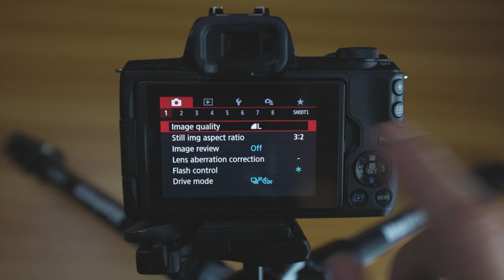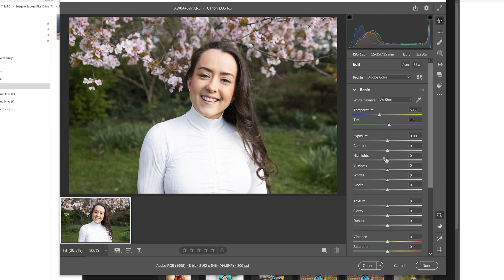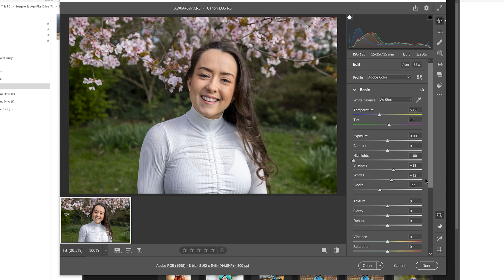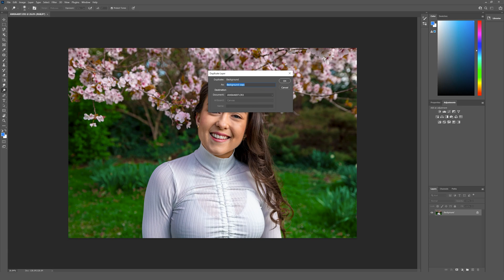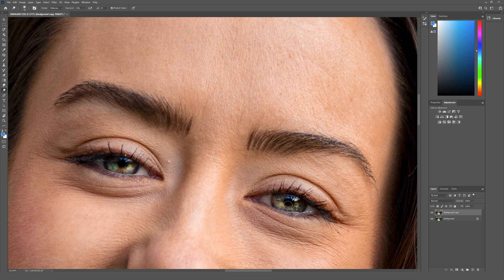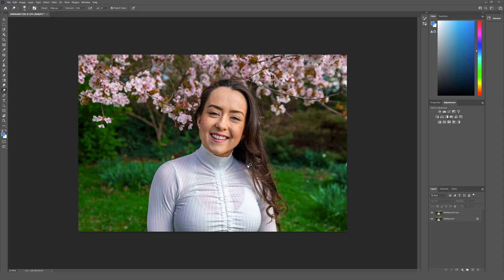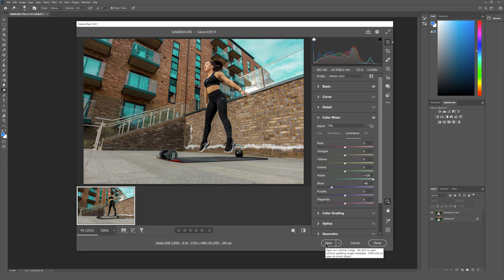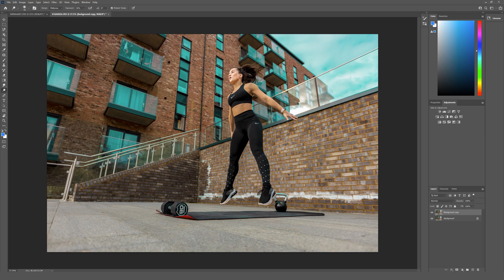Easily Color Grade in Photoshop for Beginners | 2022 | KaiCreative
Today we show you how you can easily color grade your RAW photos using photoshop - with some additional tips on the dodge tool (:
Let me know what you want to see next down in the comments section below.

MAIN GEAR:
My Main Workhorse Camera:
US: Canon EOS-R
UK: Canon EOS-R

All-round Video/Photo/YouTube Camera:
US: Canon M50
UK: Canon M50

Action Cam:
Insta360 GO 2 US:
Insta360 GO 2 UK

Excellent Gimbal:
US: DJI Ronin-S
UK: DJI Ronin-S

Drone:
US: DJI MAVIC AIR with the fly more combo
UK: DJI MAVIC AIR with the fly more combo

Microphone:
US: Rode video mic pro
UK: Rode video mic pro

Awesome Camera Bag:
US: Think Tank Airport Essentials Camera Bag
UK: Think Tank Airport Essentials Camera Bag

Bendy Tripod:
US: Joby 3K
UK: Joby 3K

LENSES & FILTERS
US: Canon RF 15-35mm 2.8 L Lens
UK: Canon RF 15-35mm 2.8 L Lens

US: Canon EF 16-35mm 2.8 L Lens
UK: Canon EF 16-35mm 2.8 L Lens

US: Canon EF 70-200 mm f/2.8 L IS II USM Lens
UK: Canon EF 70-200 mm f/2.8 L IS II USM Lens

US: Canon 24-105mm f/4.0 L IS USM Lens
UK: Canon 24-105mm f/4.0 L IS USM Lens

US: Canon EF 24-70 mm f/4 L IS USM Lens
UK: Canon EF 24-70 mm f/4 L IS USM Lens

US: Canon EF 50 mm-f/1.4 USM Lens
UK: Canon EF 50 mm-f/1.4 USM Lens

US: 50mm 1.8 STM
UK: 50mm 1.8 STM

[Studio] LIGHTING
Godox Studio Light:
US: SZ150R
UK: SZ150R

Amaran Aperture LED Panels:
US: Aputure Amaran HR672S Led Video Light Panel
UK: Aputure Amaran HR672S Led Video Light Panel

DESK/COMPUTER GEAR
US: MacBook Pro
UK: MacBook Pro

US: My Samsung monitor
UK: My Samsung monitor

Chapters:

As always guys, stay creative and:
ìmagìne • ìmplement • ìnspìre • ìterate